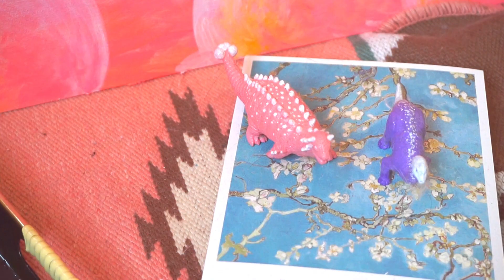Relaxing watercolor painting process - hot summer day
Tools:
Holbein watercolor
Shinhan PWC watercolor
Daniel Smith watercolor
Mijello watercolor
Amsterdam ink
Ecoline liquid watercolor
Hahnemuhle Expression 300 gsm cold pressed watercolor paper
Escoda Optimo brush
Roubloff kolinsky brushes
Sakura Pigma Micron pens (red, violet)